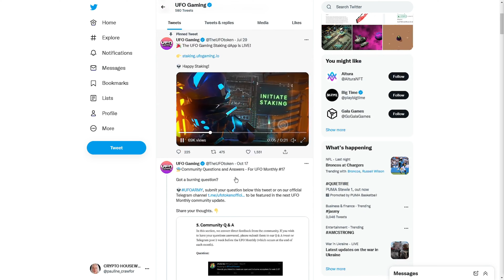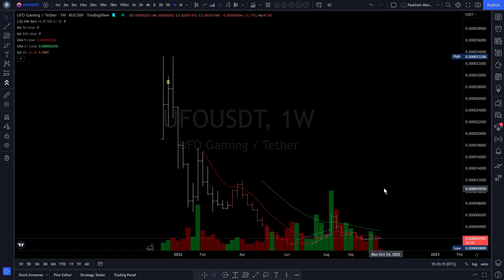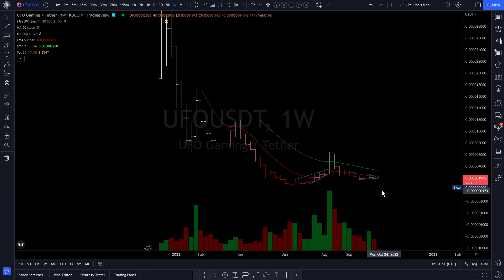UFO GAMING TOKEN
Crypto token UFO Gaming's day chart is looking interesting and I will tell you what I see, also UFO token's latest tweets.
0:00 Intro
0:15 Locked Liquidity
0:28 UFO's day chart
0:45 Breakout to the upside
1:00 Consolidating
1:40 UFO's weekly chart
2:00 I own UFO tokens
2:30 HOLDing
2:48 Millionaires will be made